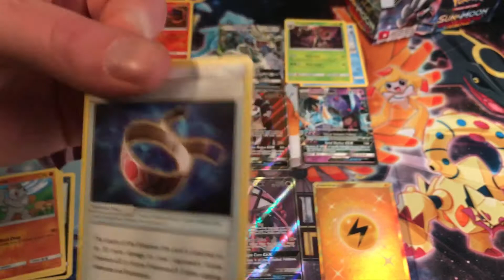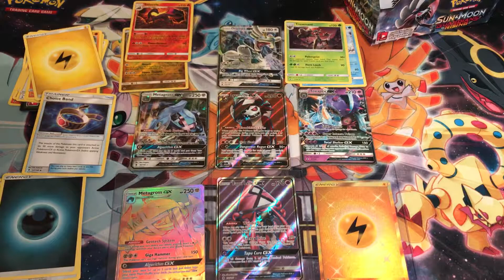2Pack a Day Series!! Day#17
Tomorrow will be the last day of the series! I'm so sad!!! Lol jk- I have a Tapu LELE FA !